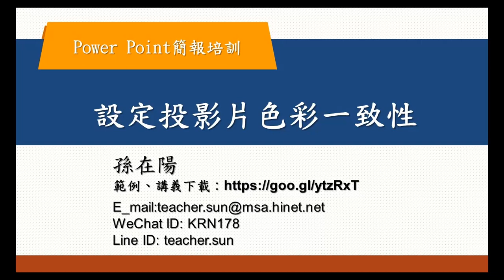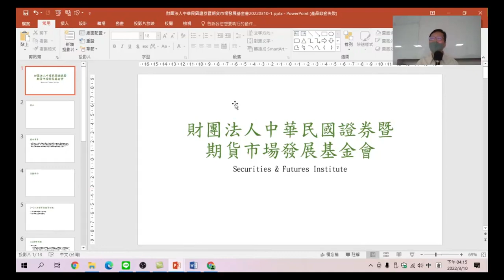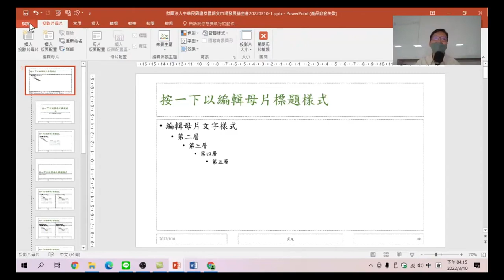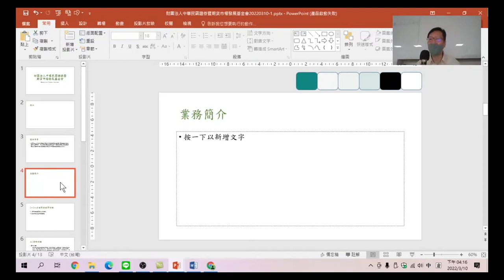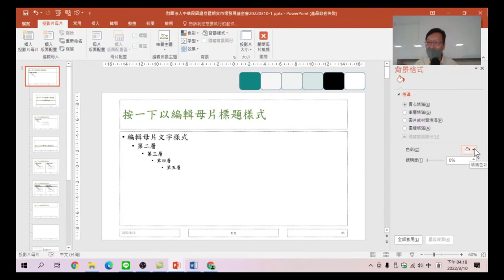PowerPoint簡報培訓-10.設定投影片色彩一致性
利用投影片母片，設定投影片的色彩一致性。